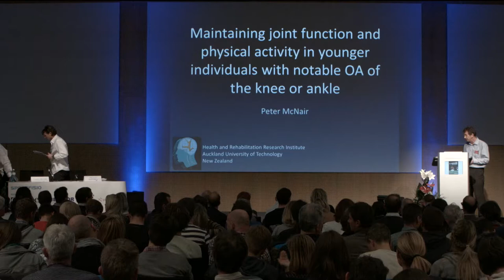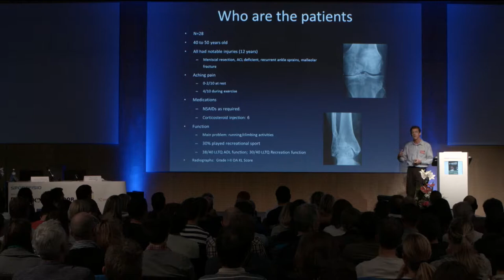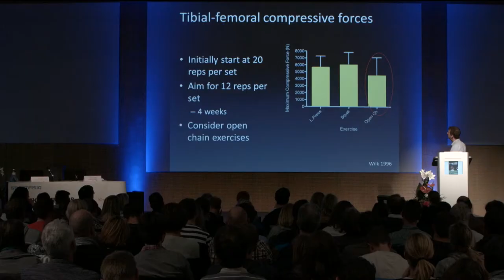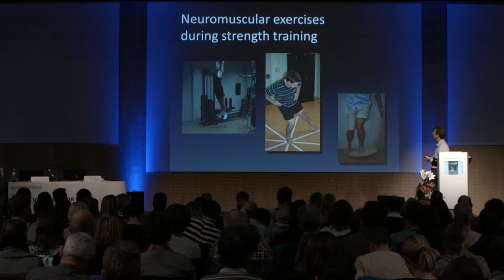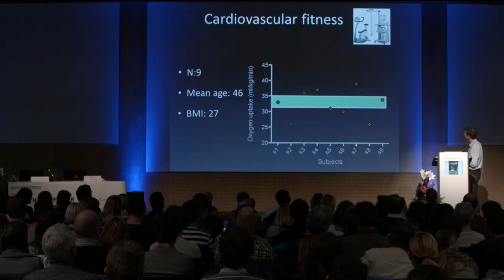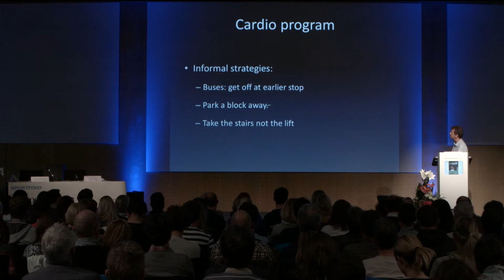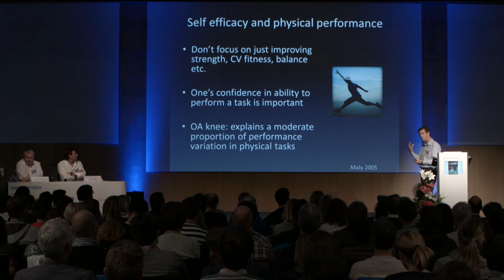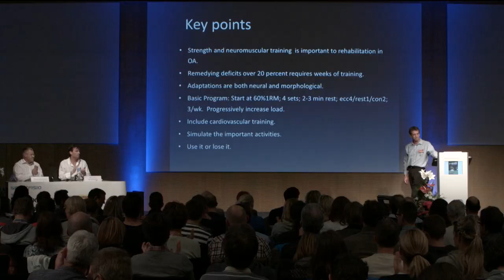Peter McNair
"Maintaining joint function and physical activity in younger individuals with notable OA of the knee and ankle joint"